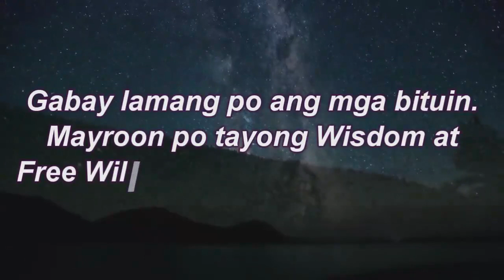Pinoy Kapalaran | OCTOBER 16, 2021 | TAGALOG HOROSCOPE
Pinoy Kapalaran Horoscope  2021

Aries : March 21 - April 19
Taurus : April 20 - May 20
Gemini : May 21 -June 20
Cancer : June 21 - July 22
Leo : July 22 - August 22
Virgo : August 23 -September 22
Libra : September 23 -October 22
Scorpio : October 23 - November 21
Sagittarius: November 22 - December 21
Capricorn: December 22 -January 19
Aquarius : January 20 - February 18
Pisces: February 19 - March 20

♰CSSMLNDSMDVRSNSMVSMQLIVB♰